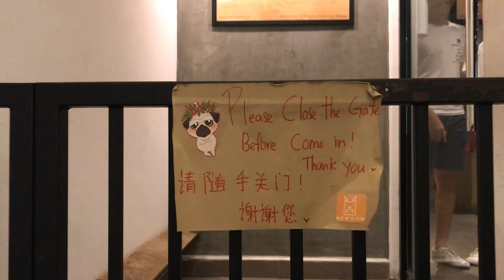Bow Wow Cafe